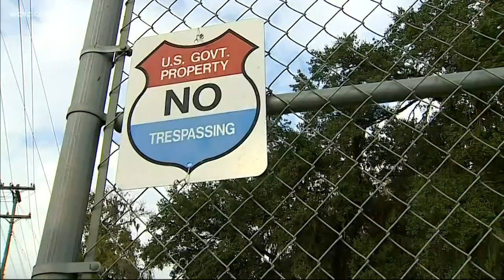Convicted serial killer moves to Fort Mill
A woman convicted of killing 5 elderly people has been released from prison and is now living in Fort Mill, South Carolina. Catherine Wood was a nurse convicted of murdering residents at the Alpine Manor assisted living facility in Michigan in 1987.